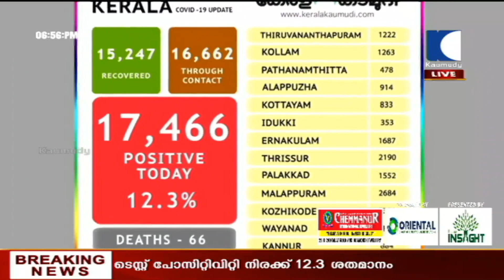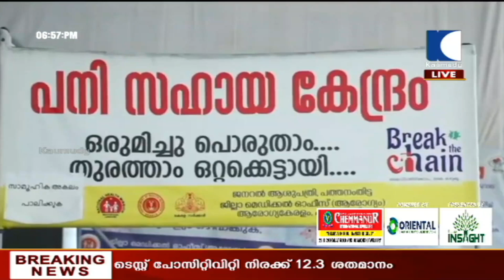Latest News | സംസ്ഥാനത്ത് ടി.പി.ആര്‍ കുറയുന്നില്ല | ഇന്ന് 17,466 പേര്‍ക്ക് ​കൊവിഡ്